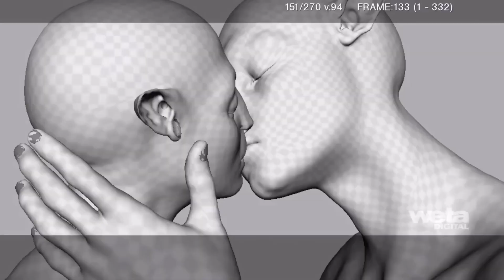Avatar - behind the scenes | Making of Avatar | Highest grossing movie | The Musical Adda | Part 1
Evergreen Hollywood movie Avatar was released in 2009 with high budget. This movie's budget was $247 million . If you calculate this budget in Indian rupees then it will be about 1196 crores rupees and world wide earned $ 2.905 billions and this value if you calculate in Indian rupees then it will be 23723 crores rupees. As of 2013, the 3D science fiction epic holds the record for being the highest grossing film of all time. This is a epic science fiction movie directed and written by James Cameron. This movie got a lot of Oscar for best visual effects, best cinematography, best production design, best picture, best director etc.

avatar movie making scenes. Avatar movie behind the scenes. How to make avatar movie.